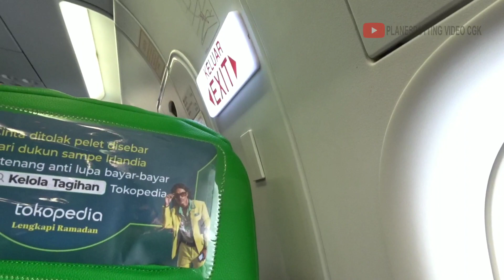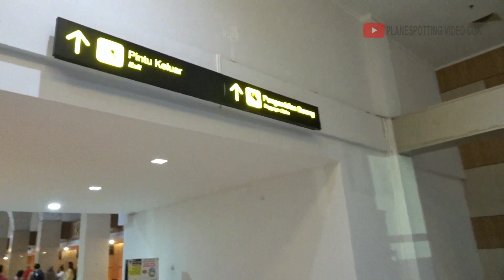Nyaman Banget ! Terbang Dengan Citilink Dari Bandara Halim Perdanakusuma (HLP) Jakarta ke Solo (SOC)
Nyaman Banget ! Terbang Dengan Citilink Dari Bandara Halim Perdanakusuma (HLP) Jakarta ke Solo

Penerbangan QG126 dengan rute Jakarta (HLP) - Surakarta (SOC)dengan menggunakan pesawat Airbus A320-200 PK-GLZ dengan livery tiket.com

Beberapa hal yang membuat saya nyaman adalah flightnya on time, proses boarding cepat dan proses disembark ( turun penumpang ) yang dibuat tertib sesuai dengan nomor tempat duduk, jadi tidak berdesakan ketika mau turun pesawat.

Terima kasih